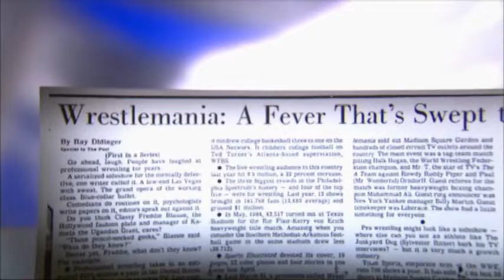WWE Hall of Fame 2014 - Ultimate Warrior, Jake The Snake, Lita, Paul Bearer, Razor Ramon & Mr. T